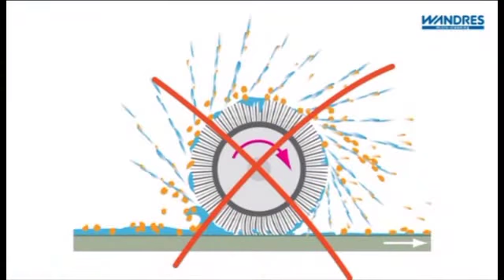WANDRES 5104 Aqua52 Kurz